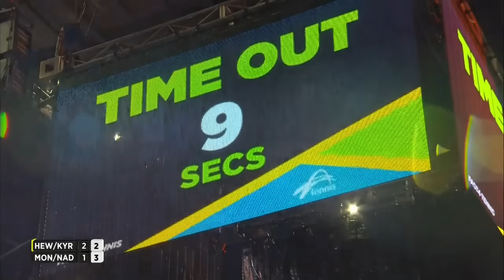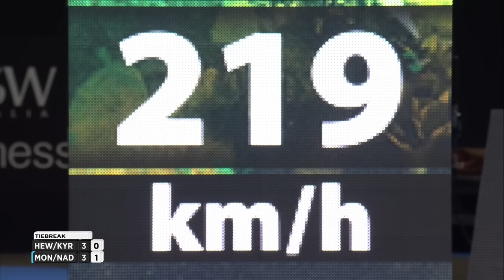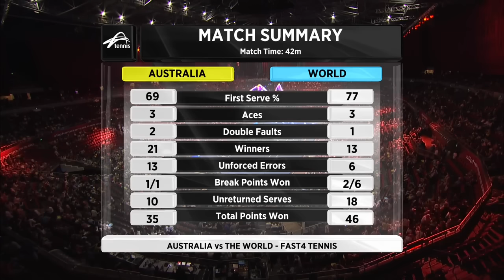Hewitt/Kyrgios vs. Monfils/Nadal (Sydney, 2016-01-11)